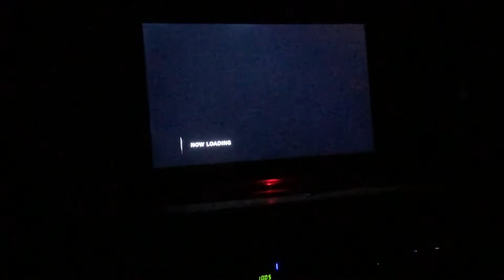WWE SVR 2010 - Rikishi vs Ronald McDonald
Rikishi accuses Ronald of running The Rock over!